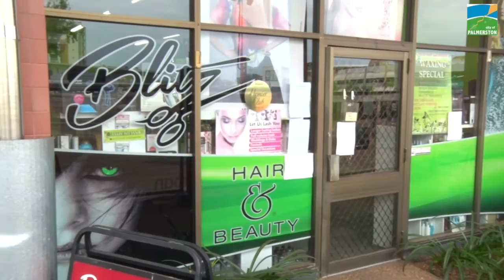Blitz Hair and Beauty Palmerston NT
Camera/Sound/Editing: Nitesh Raj Pant, Media Projects Officer
City of Palmerston